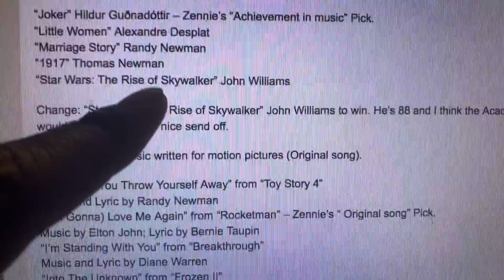Changing 2020 Original Score Prediction From “Joker” To “Star Wars: The Rise Of Skywalker”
John Williams is 88, and the father of classical music written for a blockbuster movie. Plus, about 40 of his contemporaries met to honor him in New York, recently.  Some of them were voting members of The Academy.